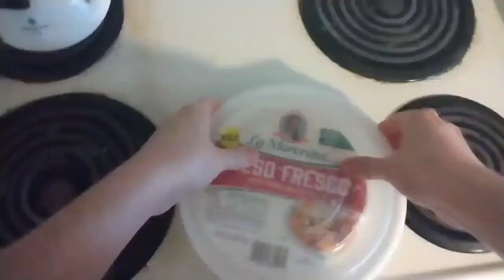I'm bored, let's make Pizza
Probably my first (and only so far) cooking video